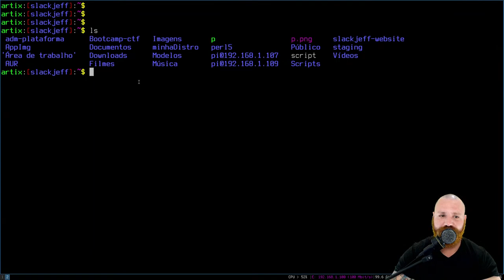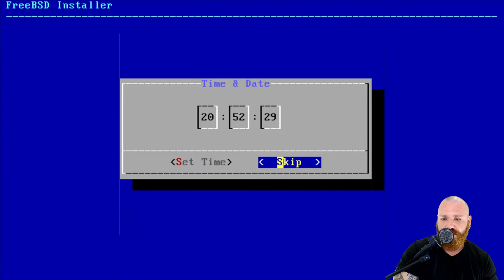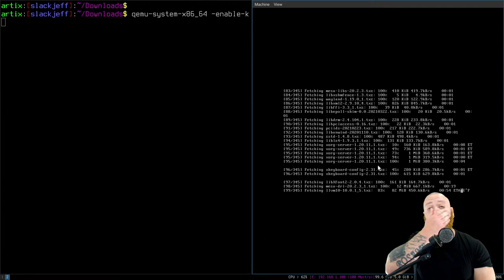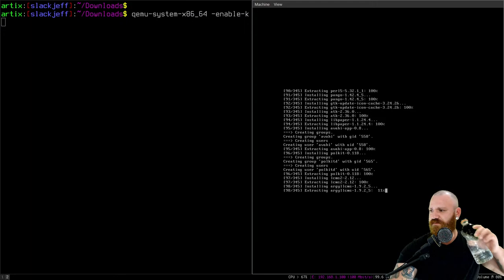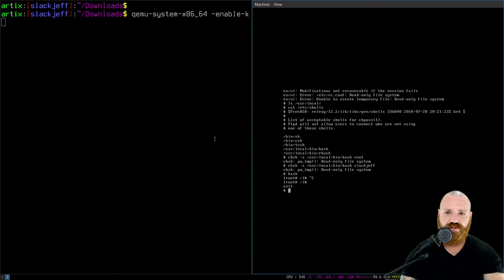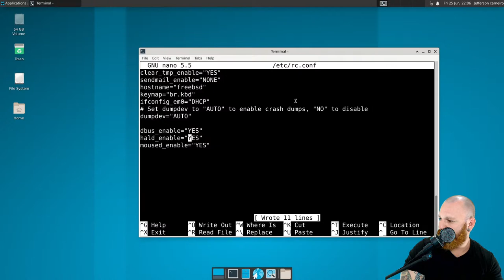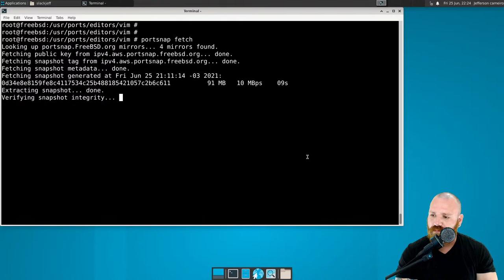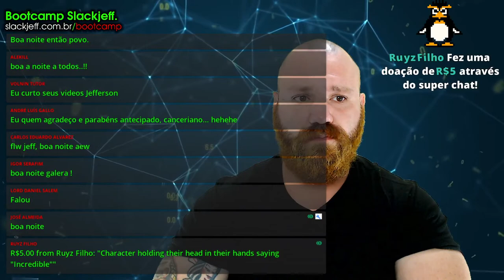FreeBSD, Instalação e REVIEW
☑ Bootcamp, APRENDA LINUX, programação NA RAÇA!

☑ Meus cursos de Linux, BEM abaixo do valor! Olha lá!

● Me apoie! Seja membro do canal.